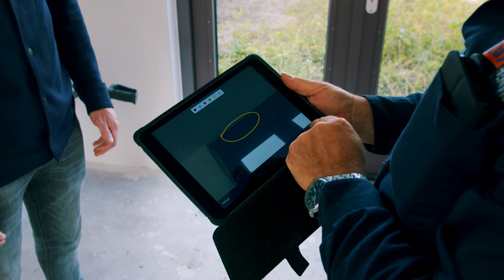Hendriks TV - werkveldorientatie